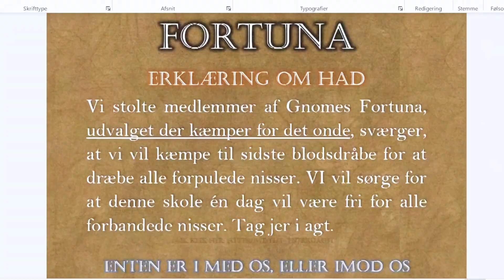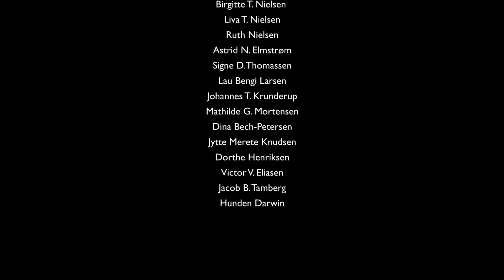Gnomes Fortuna: Afsnit 3